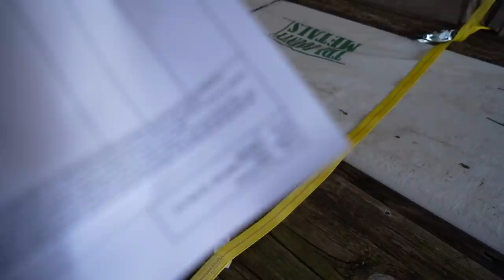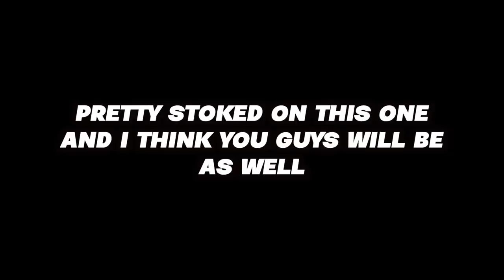Building a Garage in the Woods (pad pour)